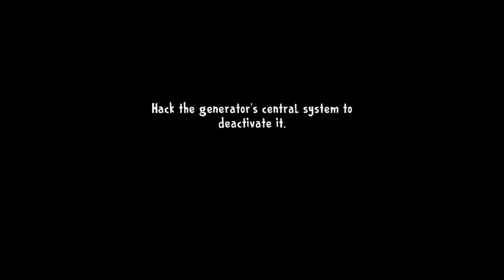The Most Common Ice Scream 8 Terry Mod Full Gameplay Debate